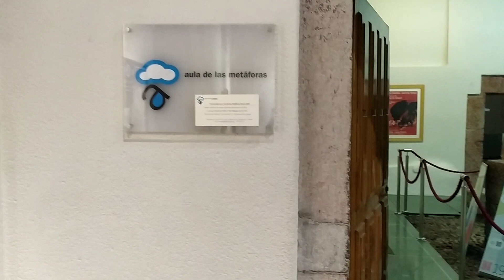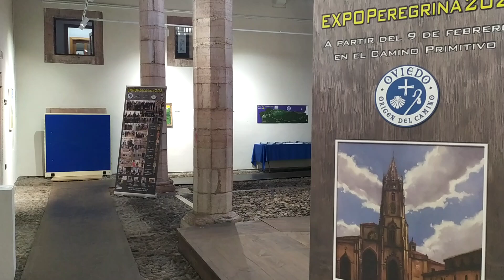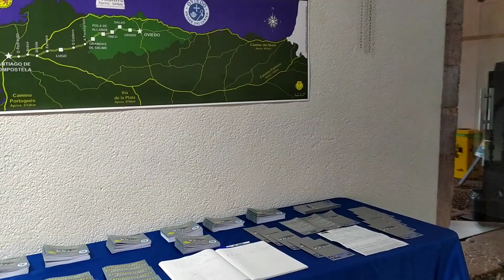EXPOPeregrina2023 - GRADO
EXPOSICIÓN COLECTIVA ITINERANTE Y PEREGRINA
DE ARTES PLÁSTICAS Y VISUALES
– GRADO –
1.- INFORMACIÓN:

Exposición de artes plásticas y visuales de artistas profesionales y aficionados, bajo el tema de “EL CAMINO PRIMITIVO”.

Organizada por la Asociación Cultural GAPAsturias, la Asociación Astur-Leonesa de Amigos del Camino de Santiago de Oviedo y la Concejalía de Turismo del Ayuntamiento de Oviedo. En colaboración con la Concejalía de Cultura del Ayuntamiento de Grado. @cultura.grado
2.- LUGAR, FECHAS Y HORARIOS DE EXPOSICIÓN:

Casa de Cultura – Palacio de Miranda- Valdecarzana
C/ Cerro de la Muralla s/n
33820 Grado, Asturias
Del lunes 6 al jueves 30 de marzo de 2023
Abierto de lunes a viernes, de 10 a 20:45 horas. Sábados y domingos, de 10 a 14 y de 15 a 20:45 horas.
3.- NOTAS:

– Es obligatorio la observación y seguimiento de las instrucciones y normativas establecidas por las autoridades sanitarias en todo momento.